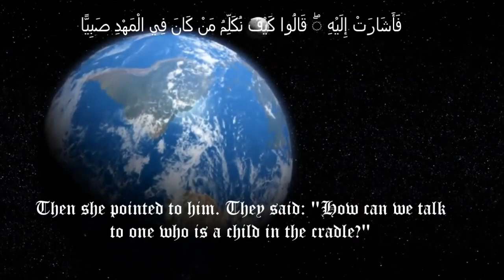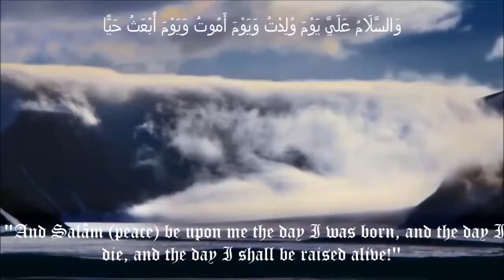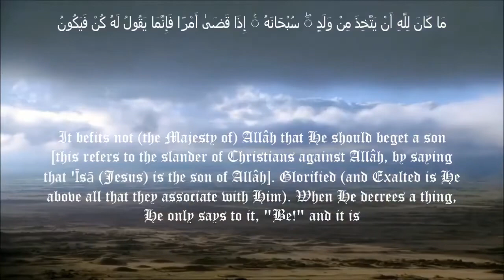Surah Maryam | Shaykh Siddiq Al-Minshawi